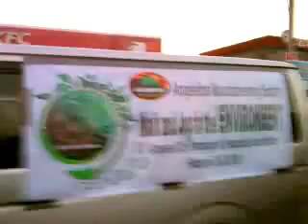WALK AND JOG FOR THE ENVIRONMENT 2010 : ANGELENOS MOUNTAINEERING SOCIETY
Feb 20 to     ,  2010  : Walk and Jog for the Environment. Angeles, Pampanga to Pagudpod, Ilocos Norte by the Angelenos Mountaineering Society.